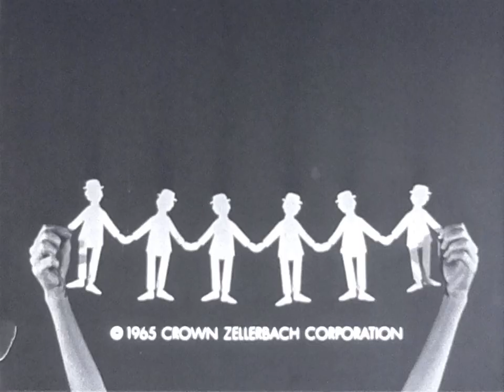1965 ad for "Crown Chiffon Facial Tissue"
Captured from a b/w 16mm roll of film with
a prototype of the Gugusse Roller.